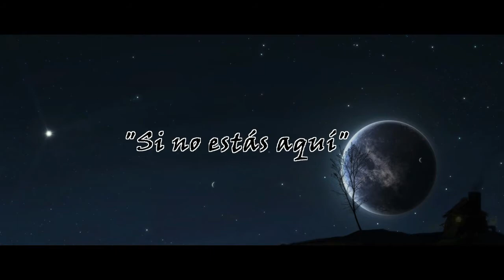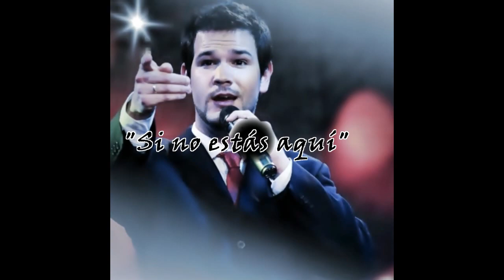Rodrigo Silvera - Si no estás aquí (Single Inédito, Versión Tropical)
Hola a todos/as. aquí les presento de manera oficial, mi primer Single inédito!!!
Ya salió la versión Tropical, gracias a la producción y edición de Diego Núñez (DN-Records) que le puso toda la garra y la energía, para que hoy en día pueda ser escuchada por todos ustedes. También agradecer a mi amigo y colega en esto de la música, Walter Martínez, por su gran aporte en la coautoría de esta canción tan especial para mí.
Espero de corazón que sea de su agrado, es un granito más de arena que se suma.
Hay que seguir construyendo de a poquito ese camino tan importante y soñado...el camino hacia el éxito, se llegue o No a la meta, lo más importante es tener las ganas de construirlo día a día, adquirir los buenos valores que la vida nos deja, perseverar, caer y volver a levantarse siempre... en fin, recorrerlo hasta que se pueda con Total Felicidad!!